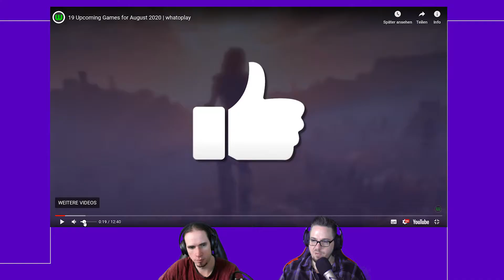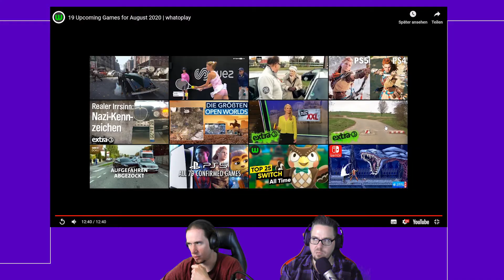React 19 Upcoming Games for August 2020 | whatoplay deutsch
Heute sehen wir uns mit Jack zusammen 19 Upcoming Games for August 2020 an, werden wir vom Hocker gehauen? Oder zeigt sich das Sommerloch von seiner schlechtesten Seite?